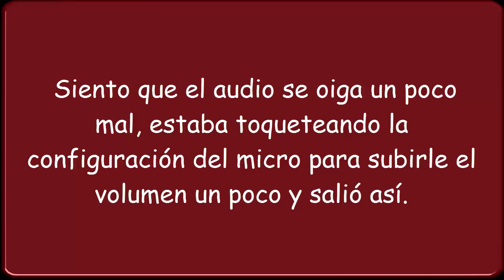Death Note [Opinión sobre anime]